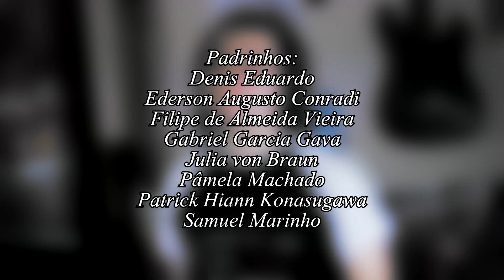TWENTY ONE PILOTS em PORTUGUÊS: "Stressed Out"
👉 OUÇA/BAIXE TKJ no: Spotify │ Padrim (Receba TODAS as músicas novas) │ iTunes │Deezer │ Google Play
👉 Grupo de fãs da TKJ no Facebook (decida músicas novas, interaja com os fãs e conosco)

✩ Padrinhos TKJ que tornaram esse vídeo possível:
Alef david, Denis Eduardo, Ederson Augusto Conradi, Felipe Lobo, Gabriel Garcia Gava, Guilherme Silveira Silva, Heloisa Motoki, Joice marquez de paulo, Julia von Braun, Junior Suzuiya, Leonardo Bastos Moreira, Patrick Hiann Konasugawa, Pâmela Machado, Samantha Galhardo, Samuel Marinho, Vinicius dos Santos Alves

Apoie nosso canal e tenha seu nome AQUI!